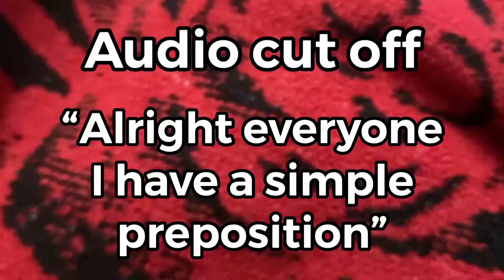I will do one Jump rope for every subscriber I earn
oh boy, I wonder how much it’ll be